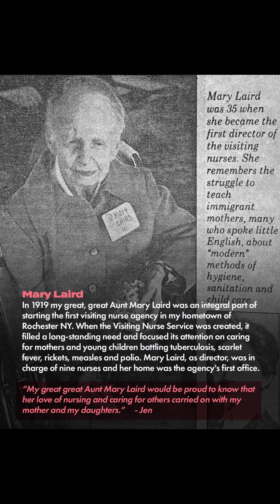Horizon Video Productions: Women's History Month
Happy Women's History Month! We are proud to be a certified Women-Owned Small Business and celebrate all those who have come before us and continue to make a lasting impact on the world.

Horizon Productions is an award-winning Durham, NC-based media production company with 4 decades of experience creating enterprise live-action video, motion graphics, sound production, and immersive AR/VR experiences.